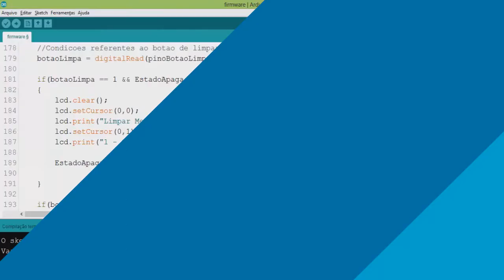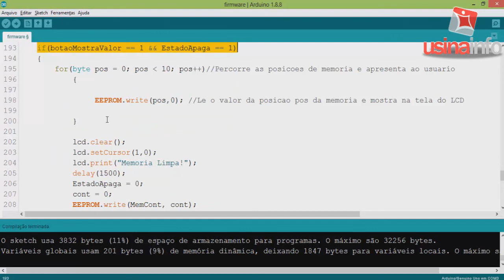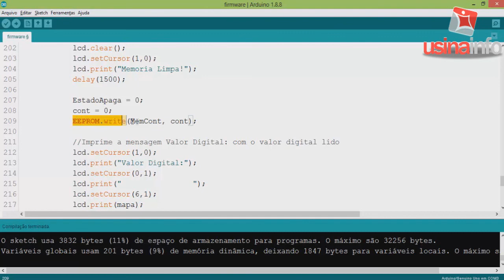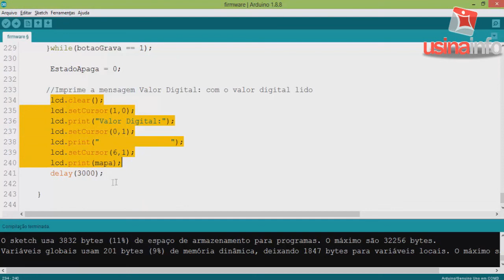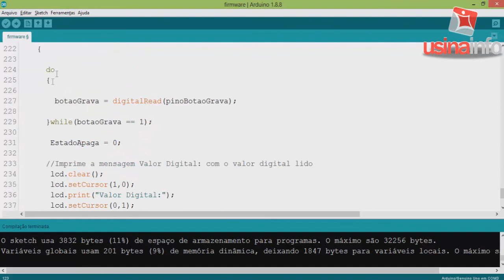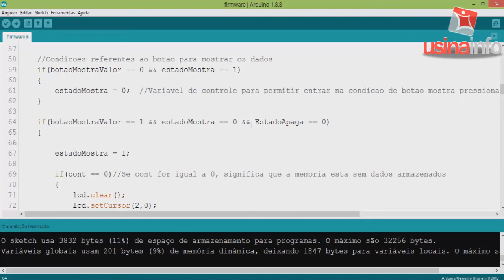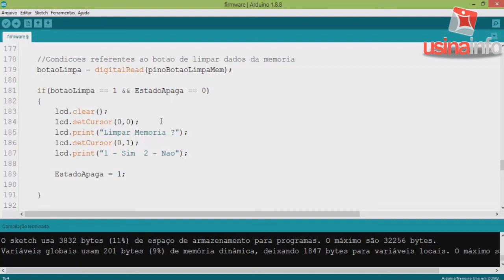CONSTRUINDO DATALOGGER com Arduino - Parte 2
Se você deseja prototipar suas placas de circuito impresso com ótima qualidade de produção a nível industrial, crie sua conta na PCBWay e ganhe 10 unidades grátis

Além de te oferecer 10 placas de circuito impresso grátis, a PCBWay oferece um sistema que você ganha pontos para trocar por ítens a cada compra. Você pode conferir no link e saber a pontuação para cada ítem

E pra melhorar sua experiência de produção da sua placa, a PCBWay te oferece um sistema de visualização online da sua placa por meio do seu visualizador de arquivos Gerber. Confira

Neste segundo episódio você irá compreender como implementar a funcionalidade para apagar os dados armazenados na memória EEPROM.

Além disso, vamos compreender como implementar o processo de limpeza dos dados de forma segura, de tal modo a evitar uma ação acidental de limpeza da memória por parte do usuário.

Se você perdeu o primeiro episódio, clique no link a seguir e assista o primeiro episódio

- Caso você queira acessar o código e o esquema eletrônico do projeto, clique no link a seguir

Quer automatizar o seu projeto com sistema de reconhecimento de voz com arduino ? Conheça o sistema Jarvis do Homem de Ferro para o Arduino